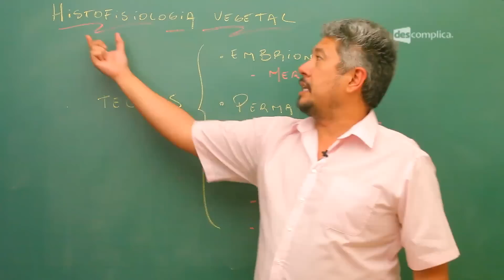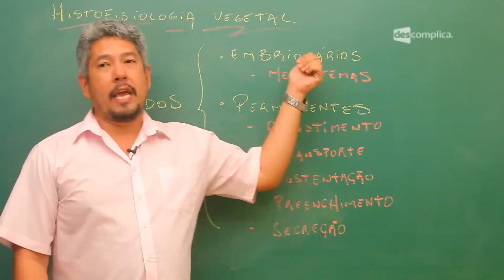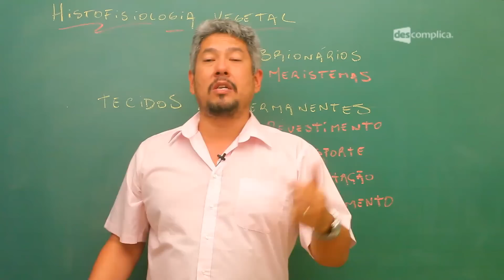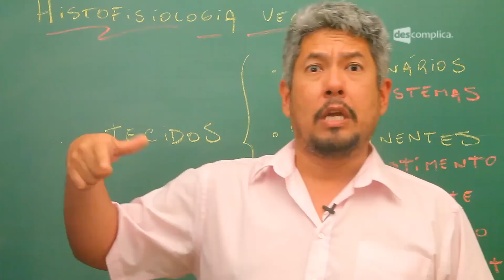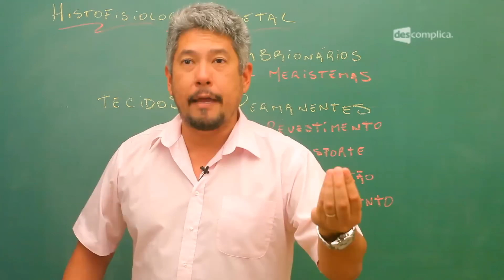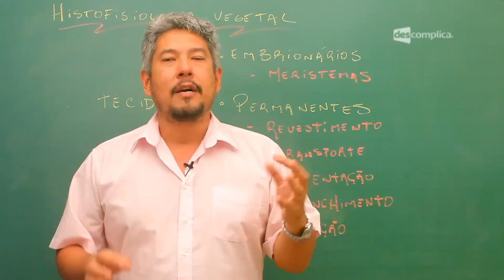Características do Tecidos Meristemáticos - Extensivo Biologia | Descomplica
Olá, aluno! Essa aula faz parte do módulo "Tecidos Vegetais: Meristemas e Revestimento". Neste vídeo o professor Oda inicia o modulo de histofisiologia vegetal explicando as características gerais do tecido meristemático, tais como a capacidade de se tornar qualquer tecido, e regeneração durante toda a vida do vegetal. Nesse módulo falaremos sobre Crescimento Secundário, Tecidos de Revestimento, Estômatos, além de seu Controle de Abertura e Fechamento. Para ver o próximo vídeo sobre Crescimento Primário, assunto que cai no Enem, vá O Oda está te esperando :D

00:00 Descomplica. Biologia. Prof. Rubens Oda. Tecidos vegetais: Meristemas e Revestimento. Características gerais do meristema.
00:15 Histofisiologia vegetal representa o estudo dos tecidos vegetais e a fisiologia das plantas como um todo.
00:01 Os tecidos vegetais são classificados da seguinte forma; Embrionários e permanentes. Os Embrionários são meristemáticos, e os permanentes são classificados de acordo com sua função; Revestimento, transporte, sustentação, preenchimento e secreção.
01:56 Tecidos embrionários são chamados de meristemas.
02:02 Na tela: As plantas possuem tecidos embrionários que permitem que elas cresçam por toda a sua vida.
02:12 Os animais apresentam células tronco embrionárias durante o desenvolvimento embrionário. As plantas preservam os tecidos embrionários durante toda a vida, chamados tecidos meristemáticos. O meristema é um tecido de crescimento, permitindo a regeneração de partes perdidas e o crescimento constante.
03:40 A taxa mitótica nos tecidos embrionários é muito alta, possuem alta capacidade de diferenciação celular, pois possuem células indiferenciadas totipotentes.
04:27 Na tela: Totipotência -- Capacidade de gerar qualquer tecido, garantindo a regeneração e crescimento contínuo das plantas.
04:36 Os meristemas podem ser classificados em primários e secundários. O crescimento primário é o crescimento em tamanho e o crescimento secundário é o crescimento em espessura.